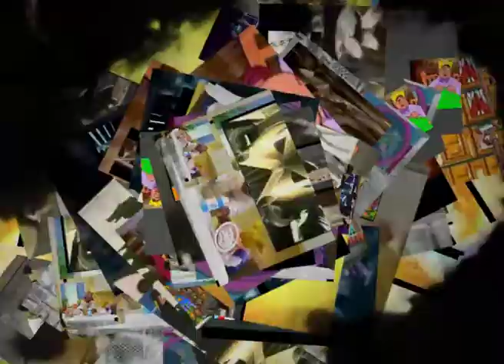In no relation to the hundreds of Untitled work left behind by artists...

Part of mcmungo's one-second collab. Though Youtube reckons its 2 seconds... :S

If you want, download this and set it on loop. Real tasty...!